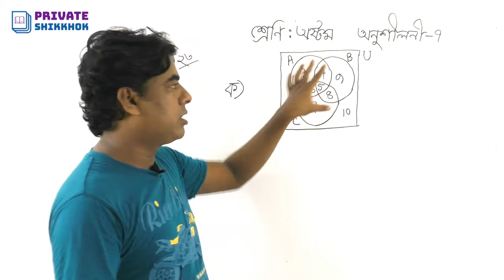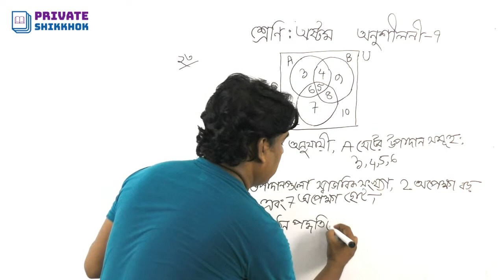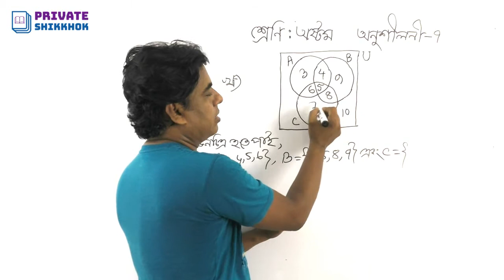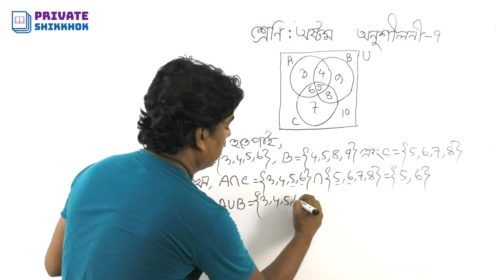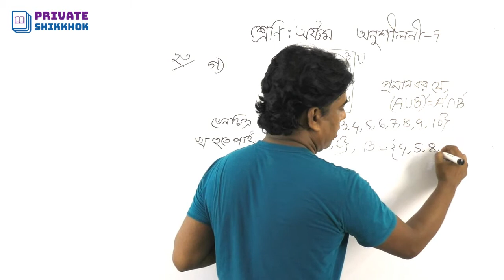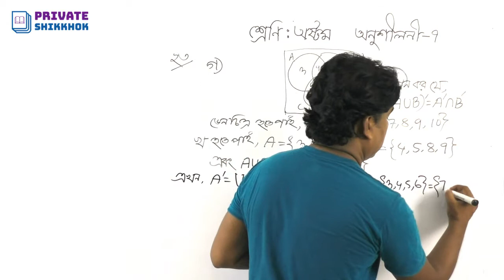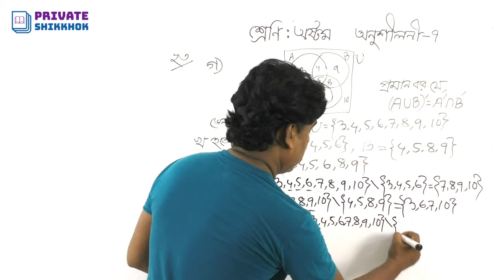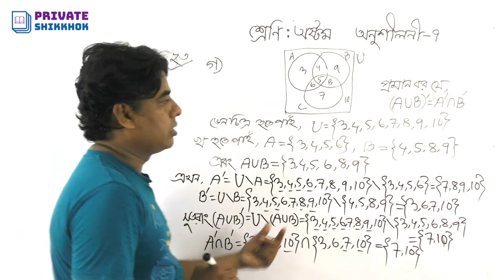অষ্টম শ্রেণির গণিত, অনুশীলনী ৭ এর ২৩ এর ক-গ পর্যন্ত অংকের সমাধান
সেটের অংক এত সহজ! অষ্টম, নবম ও দশম শ্রেণির শিক্ষার্থীদের জন্য সেট ত্ত্ত্ব। অষ্টম শ্রেণির গণিত, অনুশীলনী ৭ এর ২৩ এর ক-গ পর্যন্ত অংকের সমাধান। নবম, দশম ও এস. এস. সি. শিক্ষার্থী ছাড়াও যে কোন নিয়োগ পরীক্ষার জন্য সেট অধ্যায়টি অত্যন্ত গুরুত্বপূর্ণ। এ ছাড়াও এস. এস. সি. বিজ্ঞান বিভাগের শিক্ষার্থীদের জন্যও খুবই গুরুত্বপূর্ণ, না হলে উচ্চতর গণিতের সেট বুঝতে অসুবিধা হবে।
সেট এর পরিচিতি,
উপসেট, শক্তি সেট, উপসেট এর বিস্তারিত,
সেটের সংযোগ, ছেদ ও ফাঁকা সেটের বিস্তারিত,
ভেন চিত্র আঁকার নিয়ম, সৃজনশীল সহ সেট সম্পর্কিত বিভিন্ন সমস্যার সমাধান।

৮ম শ্রেণির শিক্ষার্থীদের জন্য জেএসসি পরিক্ষার প্রস্তিতে ভিডিওটি গুরুত্বপূর্ণ ভূমিকা রাখবে। পাশাপাশি বিসিএস সহ বিভিন্ন নিয়োগ পরিক্ষার জন্য সহায়ক হবে সেট এর এই ভিডিওটি। অষ্টম শ্রেণির গণিত অধ্যায় ৭ সেট

সেট তত্ত্ব (Set Theory)
সেট তত্ত্ব গণিতের একটি অন্যতম শাখা। এর সংজ্ঞা অনেকটা এরকম: ‘বস্তু জগতের বা চিন্তা জগতের বস্তু বা ধারণার যে কোন সুনির্ধারিত তালিকা, সংগ্রহ, শ্রেণী বা অবজেক্টকে সেট বলা হয়।’ সেটতত্তের জনক বলা হয় জার্মান গণিতবিদ জন ক্যান্টরকে। আধুনিক জ্ঞান বিজ্ঞানের প্রতিটি ক্ষেএে আমরা সেট ব্যবহার করি। প্রোগ্রামিং জগতে এই সেটকে আবার এ্যরে বলা হয়। সেট এর প্রয়োগক্ষেএ বিশাল।
● ফ্রিজিক্স, কেমেস্ট্রি এবং বায়োলজির অনেক সূত্র দাঁড়িয়ে আছে এই সেট থিউরির উপর।
● ইণ্জিনিয়ারিং এর প্রতিটিক্ষেএ আছে সেট থিউরি।
● এটা আবার ক্যালকুলাসের উন্নয়নের ব্যবহার করা হয়।
● ফাংশনের ভিত্তি হচ্ছে সেট।

Set theory is a branch of mathematical logic that studies sets, which informally are collections of objects. Although any type of object can be collected into a set, set theory is applied most often to objects that are relevant to mathematics. The language of set theory can be used to define nearly all mathematical objects.

The modern study of set theory was initiated by Georg Cantor and Richard Dedekind in the 1870s. After the discovery of paradoxes in naive set theory, such as Russell's paradox, numerous axiom systems were proposed in the early twentieth century, of which the Zermelo–Fraenkel axioms, with or without the axiom of choice, are the best-known.

Set theory is commonly employed as a foundational system for mathematics, particularly in the form of Zermelo–Fraenkel set theory with the axiom of choice. Beyond its foundational role, set theory is a branch of mathematics in its own right, with an active research community. Contemporary research into set theory includes a diverse collection of topics, ranging from the structure of the real number line to the study of the consistency of large cardinals.
জর্জ ক্যান্টর ::
গেওর্গ ফার্দিনান্দ লুডভিগ ফিলিপ কান্টর (জার্মান ভাষায়: 'Georg Ferdinand Ludwig Philipp Cantor— উচ্চারণ: গেয়ক্ ফেয়াডিনান্ট্ লুড্ভিক্ ফিলিপ্ কান্টোয়া' ) (৩ মার্চ [ ও.এস. ১৯ ফেব্রুয়ারি] ১৮৪৫– ৬ জানুয়ারি, ১৯১৮) একজন গণিতবিদ ছিলেন যিনি তার সেট তত্ত্ব সংক্রান্ত কাজের জন্য সুপরিচিত, যা গণিতের একটি ভিত্তিসূচক তত্ত্বে পরিণত হয়েছে। কান্টর সেটের মধ্যে এক-এক মিল স্থাপনের গুরুত্ব প্রতিষ্ঠা করেন, অসীম এবং সুবিন্যস্ত সেটকে সজ্ঞায়িত করেন, এবং প্রমাণ করেন যে বাস্তব সংখ্যা স্বাভাবিক সংখ্যার চাইতে সংখ্যায় বেশি।
প্রকৃতপক্ষে কান্টরের তত্ত্ব "অসীমসংখ্যক অসীমের " ধারণা দেয়। তিনি কার্ডিনাল এবং অর্ডিনাল সংখ্যা এবং তাদের পাটীগণিতের সঙ্গা দেন। কান্টরের কাজের অত্যন্ত গুরুত্বপূর্ণ দার্শনিক গুরুত্ব ছিল, যা সম্বন্ধে তিনি ভালোভাবেই অবহিত ছিলেন।
কান্টরের ট্রান্সফিনিট সংখ্যাকে প্রকৃতপক্ষে এতটাই স্বাভাবিক বুদ্ধি বিরোধী—এমনকি অবিশ্বাস্য—হিসেবে বিবেচিত হয় যে তা সমসাময়িক গণিতবিদ লেওপোল্ড ক্রোনেকার এবং হেনরি পোয়েনকেয়ারের প্রতিরোধের সম্মুখীন হয় এবং পরবর্তীতে হারমান ভেইল এবং এল.ই.জে. ব্রাউয়েরও তার বিপক্ষে অবস্থান গ্রহণ করেন; এমনকি লুডভিগ ভিটজেনস্টেইন তার তত্ত্বের বিরুদ্ধে দার্শনিক অসঙ্গতির অভিযোগ উত্থাপন করেন। কিছু খ্রিস্টান ধর্মতাত্ত্বিক কান্টরের ঈশ্বরের প্রকৃতির পরম অসীমতার বিরুদ্ধে চ্যালেঞ্জ হিসেবে দেখেন, এবং এক ক্ষেত্রে তারা ট্রান্সফিনিট সংখ্যার তত্ত্বকে সর্বেশ্বরবাদের সমতুল্য ঘোষণা করেন। কিছু ক্ষেত্রে তার কাজের চরম বিরুদ্ধাচার করা হয়: পয়েনকেয়ার কান্টরের ধারণাকে গণিতের শৃঙ্খলায় একটি "গভীর অসুখ" হিসেবে বর্ণনা করেন এবং ক্রোনেকার সর্বসম্মক্ষে কান্টরের বিরুদ্ধাচরণ করেন এবং তাকে ব্যক্তিগত আক্রমণ করে "হাতুড়ে বৈজ্ঞানিক", বিশ্বাসঘাতক এবং "তারুণ্যের অবক্ষয়কারী" হিসেবে চিহ্নিত করেন। কান্টরের মৃত্যুর কয়েক দশক পর এক লেখায় ভিটগেনস্টেইন অনুতাপ করেন যে, গণিত "সেট তত্ত্বের ক্ষতিকারক বাগবিতন্ডায় গভীরভাবে আক্রান্ত হয়ে পড়েছে" এবং একে "গাঁজাখুরি", "হাস্যকর" ও "ভুল" বলে উড়িয়ে দেন।
এই বিষম সমালোচনার উপশম তিনি পরবর্তীতে উষ্ণ সংবর্ধনায় লাভ করেন। ১৯০৪ সালে কান্টরকে সিলভেস্টার মেডেলে ভূষিত করা হয়, যা গণিতে সর্বোচ্চ সম্মান হিসেবে বিবেচিত।
সেটের অংক এত সহজ
অষ্টম
নবম ও দশম শ্রেণির শিক্ষার্থীদের জন্য সেট ত্বত্ত্ব
set
class 9
class 10
math tutorial
set math
ssc
bangla set tutorial
general math
class 9 math
বিসিএস
নিয়োগ পরীক্ষার গণিত প্রশ্নের সমাধান
বিসিএস গণিত
bcs
bank
job math
math
অষ্টম শ্রেণী
নবম শ্রেণী
দশম শ্রেণী
এসএসসি গণিত
সেট
কার্তেসীয় গুনজ সেট
ক্রমজোড়
ভেনচিত্র
এই বিষয়গুলো ভাল করে শিখতে পারবেন।